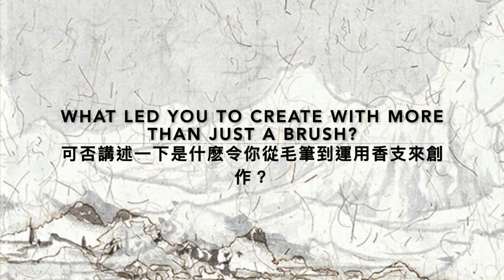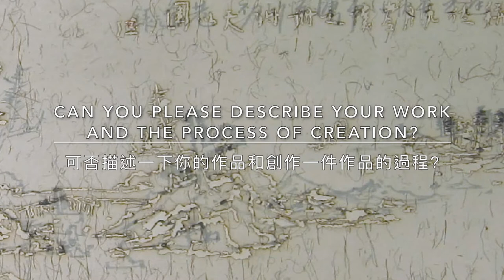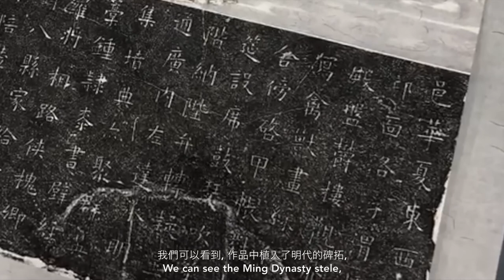Artist Highlight - Wang Tiande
Brushless: Wang Tiande

This instalment in our new artist videos series focuses on Chinese ink artist Wang Tiande. Wang is an innovative avant-garde ink artist known for his creative use of incense sticks as a form of brush. His work searches for further possibilities in the realm of ink art by using incense and burns marks in lieu of brushes and ink, transforming paintings of traditional landscapes and calligraphy while conveying the ephemeral quality of painting.

Wang Tiande is the fourth of four artists we are featuring in a series of video interviews from our current group exhibition “Brushless” at Alisan Aberdeen. “Brushless” features four internationally acclaimed artists whose practices have revolutionised Chinese ink painting with the use of their various tools and media. The exhibition remains open from Wednesday to Saturday, from 10am to 6pm at Alisan Aberdeen till Feb 27th, 2021. If you would like to see the artwork in person, please feel free to drop by.